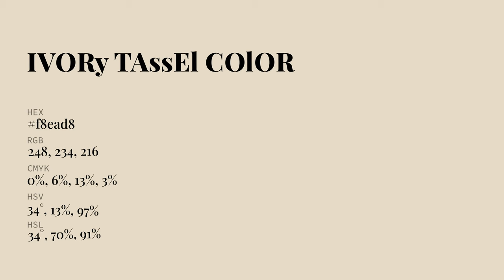Ivory Tassel color f8ead8 hex Cool Yellow color f8ead8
What color is Ivory Tassel ? f8ead8 hex, Cool Yellow color f8ead8

Hex f8ead8 Color Code is also known as Ivory Tassel color

Hex f8ead8 Color code in CMYK color (process color) code model is generated after subtraction of 0% cyan, 06% magenta, 13% yellow, 03% black.